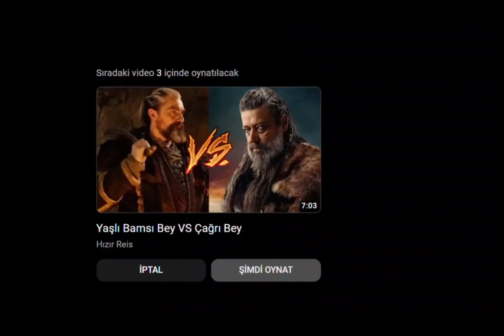Gündoğdu Bey Vs Şehit Gündüz Bey